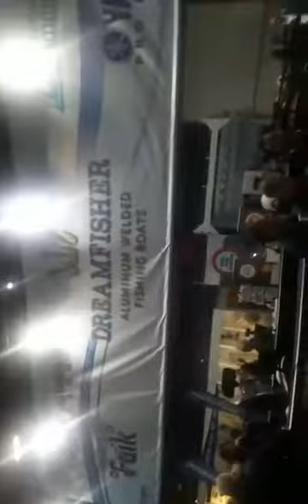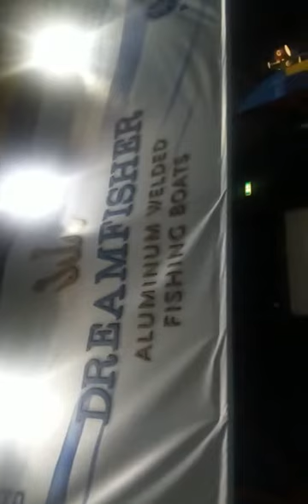Onthulling Dreamfisher door Henk de Jong op Boot Holland.